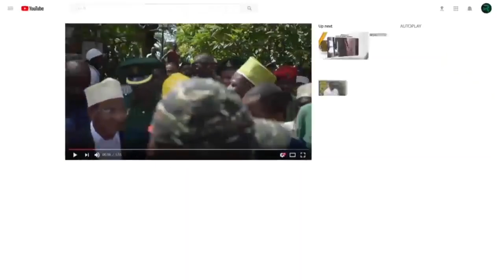HUWEZI AMINI FURSA ZA KOREA ZAANGUKIA ZANZIBAR